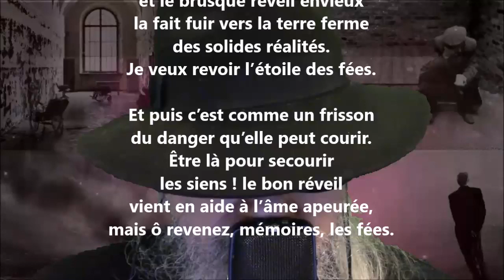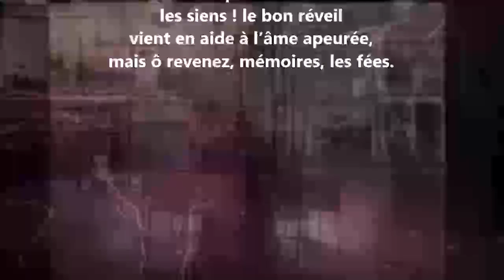C’est sous de lourds rideaux - Gustave Kahn lu par Yvon Jean